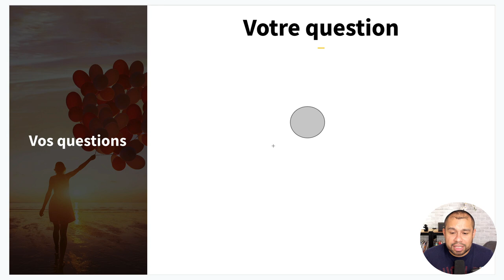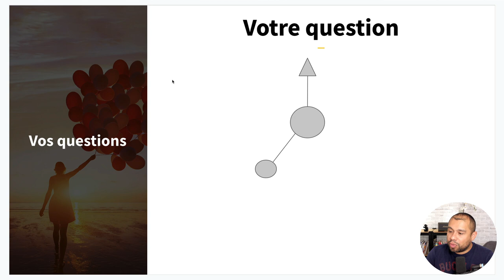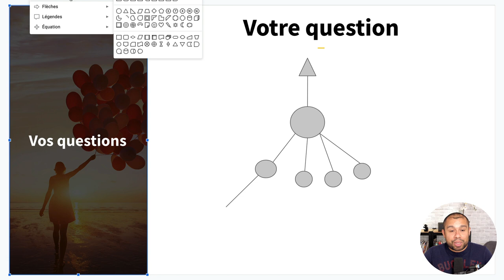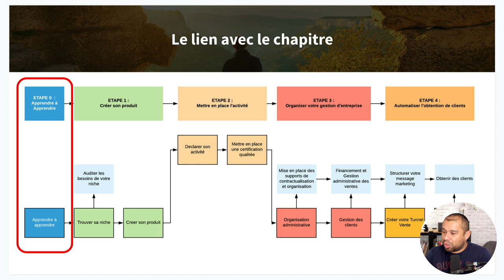Optimisez Vos Choix : Les 3 Niveaux De Connaissances !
Quel est l'intérêt d'apprendre et de continuer de se former ? Quels sont les différents niveaux de connaissances ?

Pour un problème donné, la majorité des personnes n'ont qu'une solution envisagée. Cela prouve une limite, celle du manque de formation et de connaissances ! Plus vous serez formés, plus vous serez informés, plus vous aurez de solutions qui s'ouvriront à vous ! L'intérêt de se former et de continuer à apprendre, c'est que lorsque vous vous retrouvez face à un problème, vous avez une palette de solutions pour le gérer. C'est ce que l'on considère comme le premier niveau de connaissance.

Le deuxième niveau de connaissance, c'est de choisir dans cette multitude de solutions face à un problème, celle qui est la plus efficace.

Le troisième niveau de connaissance, c'est qu'il peut avoir des solutions qui semblent ne pas être meilleures immédiatement. Cependant, elles peuvent entrainer des conséquences dans l'avenir qui finalement montrent qu'elles étaient le choix optimal !

2° LIKER et PARTAGER la vidéo à ceux qui en ont besoin.